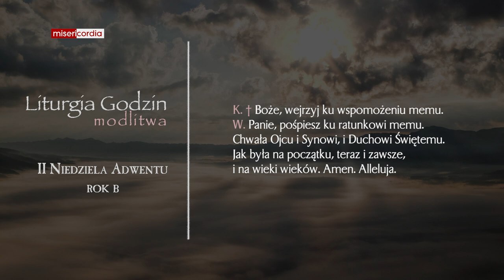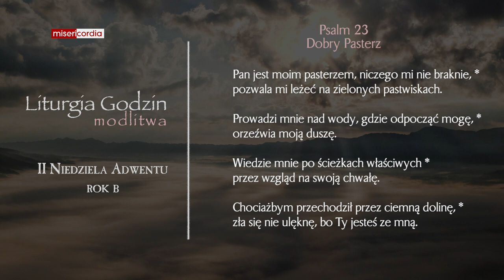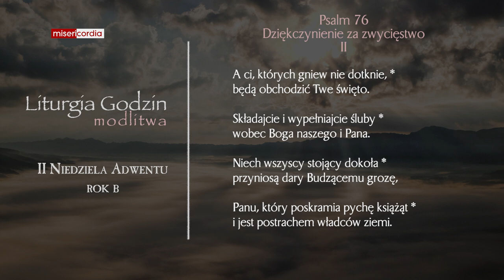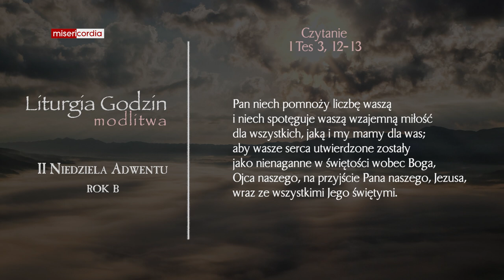Liturgia Godzin | Modlitwa Południowa | II Niedziela Adwentu (rok B)